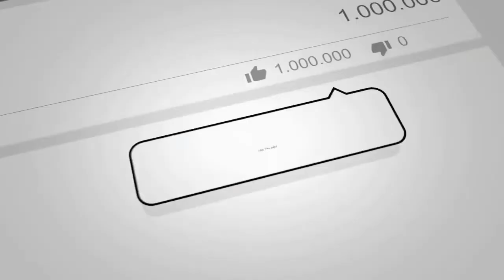Démêlage aux doigts cheveux crépus facile et rapide😉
Dans cette vidéo je partage avec vous mon astuce pour démêler facilement et efficacement ses cheveux crépus en limitant au maximum la casse sans passer par l’étape du shampooing. J’ai utilisé 2 ingrédients, l’huile de pépin de raisin et de l’eau. Je trouve cette huile légère, très pénétrante et assouplissante. Je la recommande pour celles qui ont des cheveux à faible porosité.